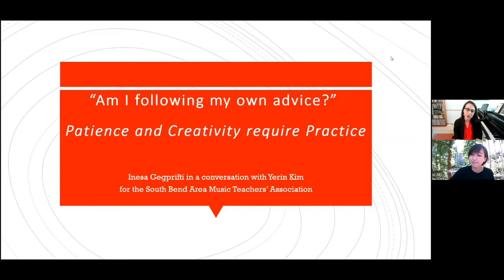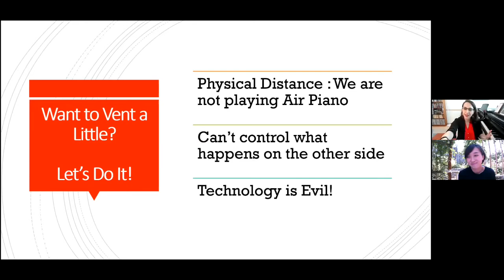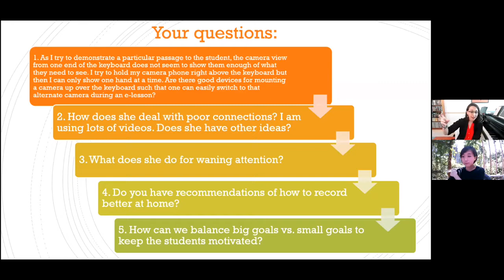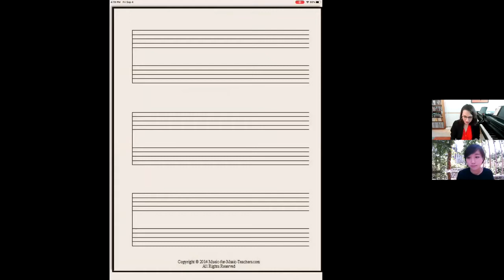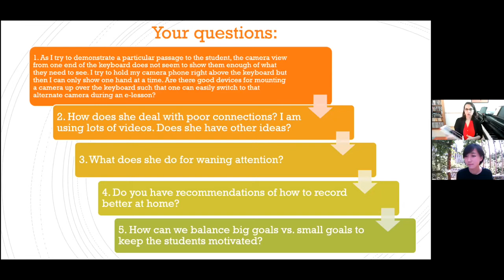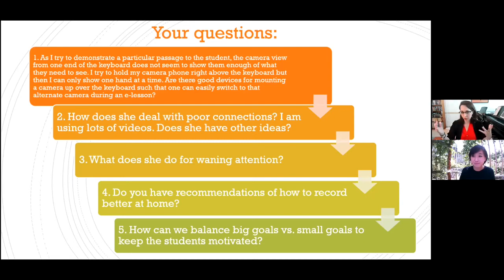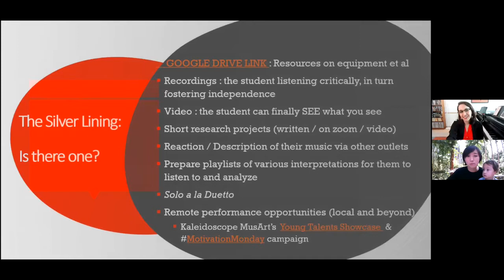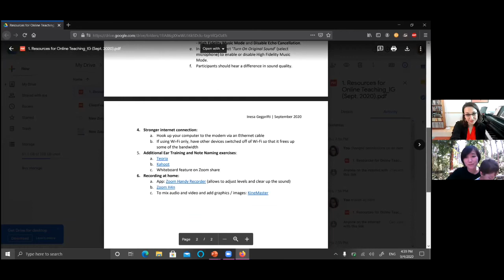"Am I following my own advice?" by Dr. Inesa Gegrifti - virtual workshop for SBAMTA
Virtual workshop: "Am I Following My Own Advice?" by Inesa Gegrifti
Presented by SBAMTA, hosted by Yerin Kim

Keeping a positive outlook when faced with challenging circumstances is certainly easier said than done. As performing musicians and teachers, we find ourselves in uncharted territories that require continuous adaptation. During these months of isolation due to the pandemic, I found myself reflecting on the following-my-own-advice thought more than ever before. Often, we encourage our students to be patient throughout the learning process and to be creative with their choice of practicing strategies.
I noticed that these past months, I had to hold up a mirror and ask myself: “Am I following my own advice?” In this brief talk, I would like to share with you a few aspects—interspersed on the positive-negative spectrum—that have emerged while teaching and communicating virtually. I hope that our discussion will incite further conversations that can aid our teaching and our students’ learning experiences by seeing how we can adapt, innovate, evolve, and (enter your own action word)!

INESA GEGPRIFTI -
- Frost School of Music at the University of Miami, Adjunct Faculty
- Kaleidoscope MusArt, Inc., President

Albanian pianist Inesa Gegprifti has performed as a soloist and chamber musician throughout Europe, U.S.A, and South America. Noted performances include appearances with the National Radio Television Orchestra of Albania and the Indian Hill Orchestra, chamber concerts in Italy, Slovenia, and Puerto Rico, as well as artist residencies at the “Vivace Vilnius International Summer Festival,” International Portogruaro Festival “A tempo,” the Conservatory of Cuenca, and the Museo de Arte Contemporáneo in Ecuador. Dr. Gegprifti has also appeared as a lecturer at the University of North Texas, Metropolitan State University of Denver, Conservatorio de Música de Puerto Rico – San Juan, and Heidelberg University – Ohio. Over the years, Dr. Gegprifti has pursued her piano studies under the guidance of Valbona Kasaj, Dario de Rosa, Maureen Jones, Alberto Miodini, Igor Cognolato, Max Levinson, Evelyne Brancart, Naoko Takao, and Santiago Rodriguez. A graduate of the Boston Conservatory at Berklee (B.M.) and Indiana University (M.M.), she completed her D.M.A. at the Frost School of Music, UM. She is one of the founding members of Kaleidoscope MusArt, a non-profit organization based in Miami, dedicated to bridging the gap between canonical classical music and rarely heard or recently composed works while prominently featuring living composers and emerging artists. Dr. Gegprifti is on the faculty of the Superior Academy of Music, the Frost Preparatory Program, and the Frost Young Musicians Camp. Currently, she also teaches as Adjunct Faculty at the Keyboard Department of the Frost School of Music – University of Miami.